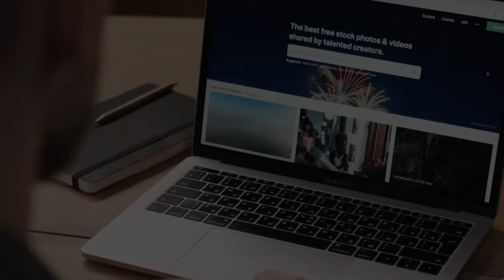Esercizi su Equazioni di II grado Letterali (parte 2) - Equazioni di secondo grado p.8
I MIEI STRUMENTI:
Libro, Matematica multimediale.blu vol.2
Tavoletta grafica Wacom One
In questo video vediamo altri esercizi sulle equazioni di secondo grado letterali.
00:00 Intro
00:14 Esercizio 1
04:09 Esercizio 2